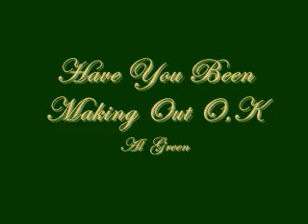Have You Been Making Out O.K - Al Green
Al Green